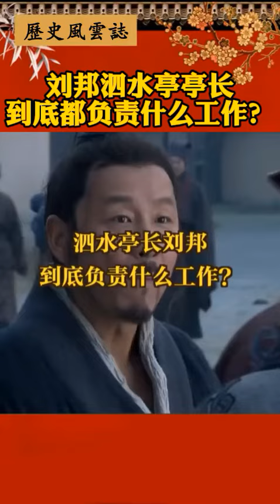刘邦泗水亭亭长到底都负责什么工作？历史